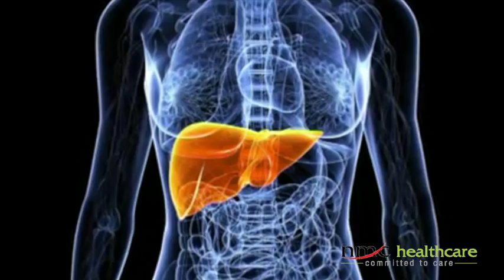Neonatology - Natal Jaundice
Dr. Anil Pillai, Consultant Neonatologist NMC Specialty Hospital, Al Ain talks about Neonatology and Natal Jaundice